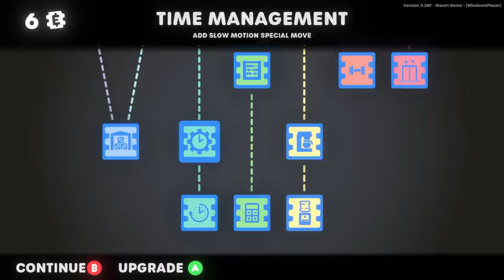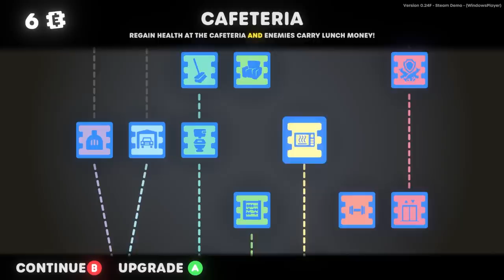Shocking ENDLESS Waves Of Enemies in Stick It To The Stickman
More Stick It To The Stickman viewer challenges, and today I found out that electrocution and electricity powers are amazingly overpowered! Let's try out this awesome gameplay build!